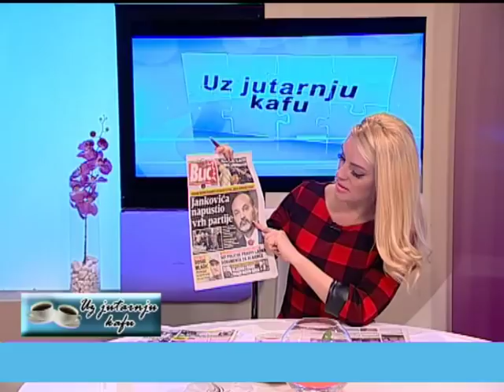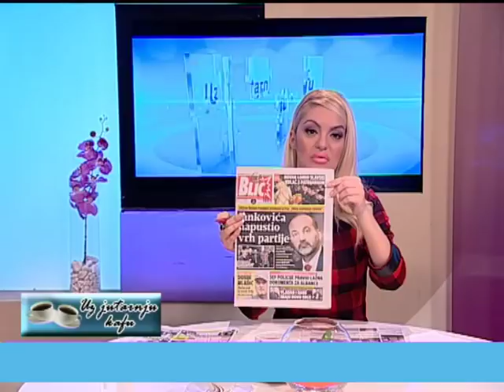EMISIJA UZ JUTARNJU KAFU 22.11.2017. GENERAL SRETO MALINOVIĆ